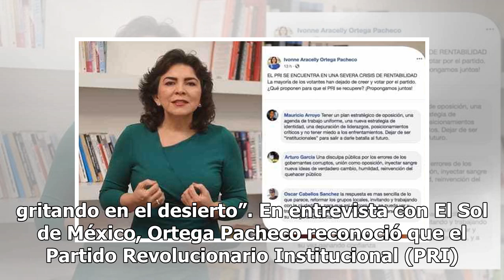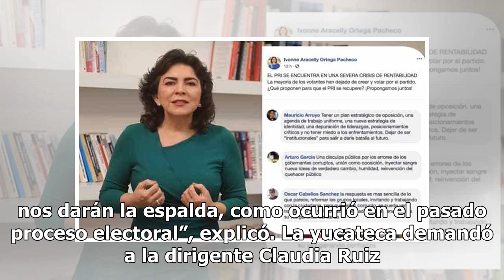Va Ivonne Ortega por la dirigencia del PRI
De cara a la renovación de la dirigencia nacional del PRI, Ivonne Ortega Pacheco, informó que buscará ser candidata al cargo, siempre y cuando el proceso se abra a la militancia con el objetivo de que se cuente con el respaldo popular, pero que en caso de que no sea así, renunciaría a la institución...